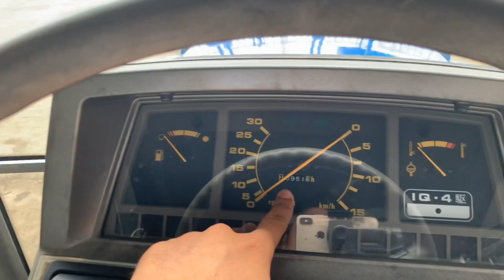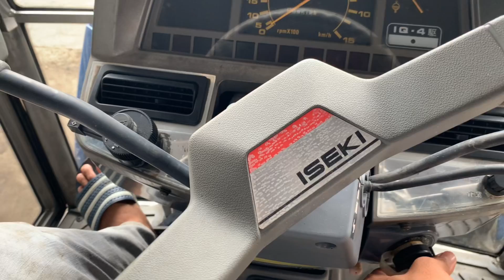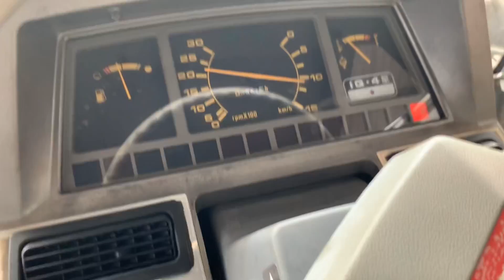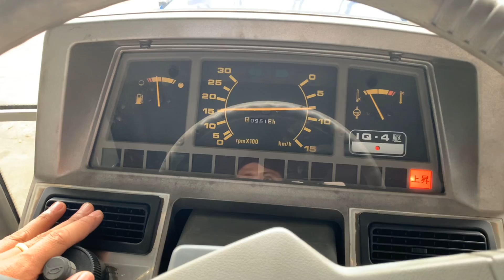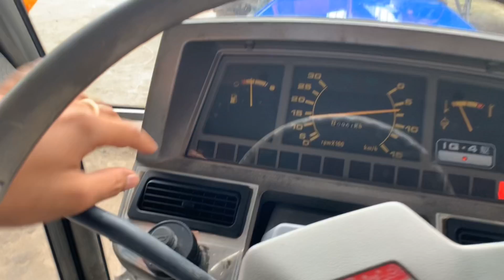Máy Cày_ IseKi GEAS 29/4W| TracTor/ Hàng Bãi Long An/28/10/2020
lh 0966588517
Iseki GEAS 29
hàng bãi nhật mới về